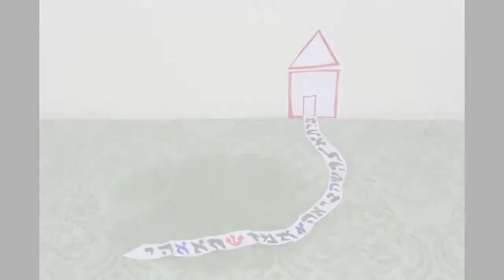"Pillars" - Spoken Word Poetry - Stop Motion Animation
Spoken word poetry based on the teachings of Chabad Chassidus. This poem is based on the Tanya portion of 9 Sivan, as a part of The Tanya Project.